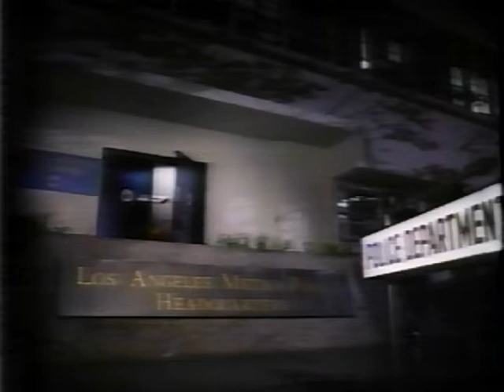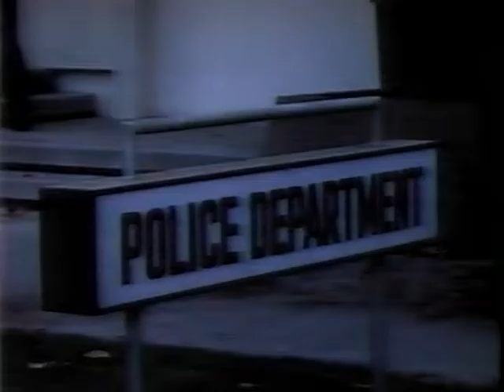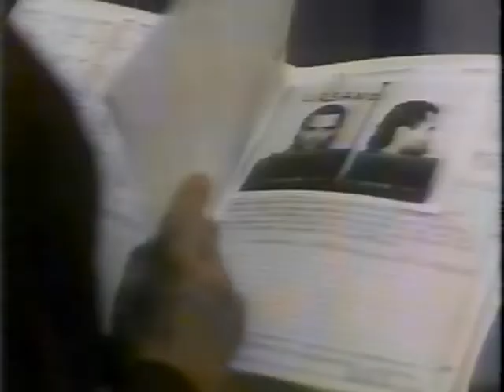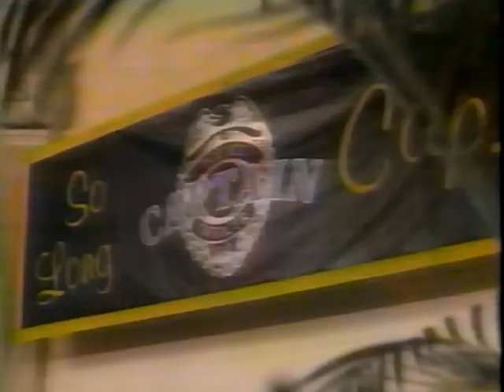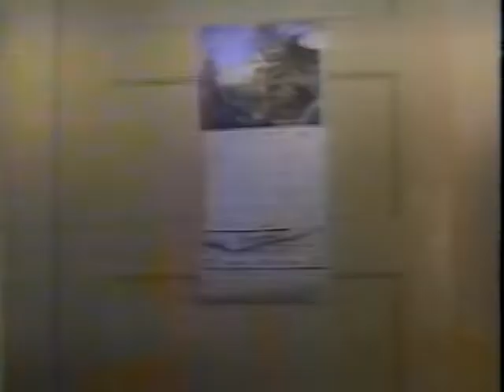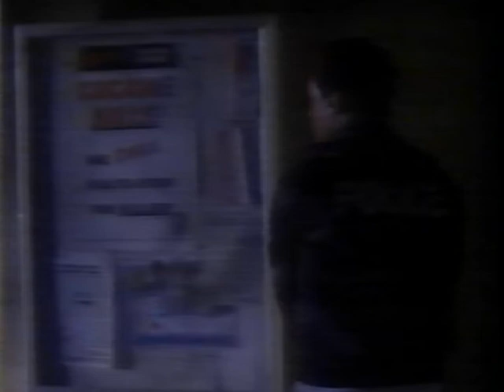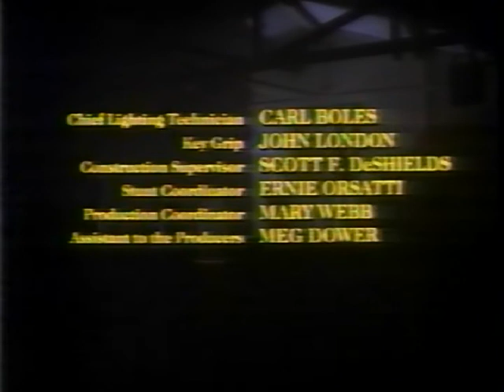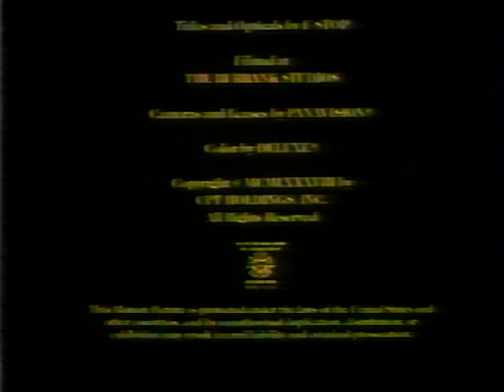Police Story: Burnout (1988 TV Movie Starring Lindsay Wagner)